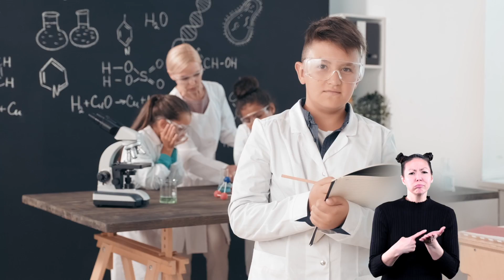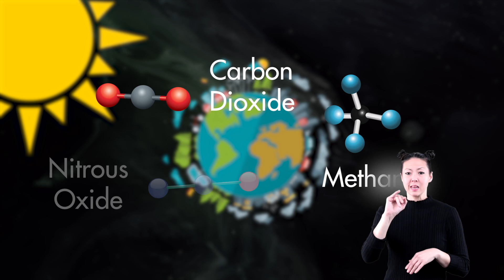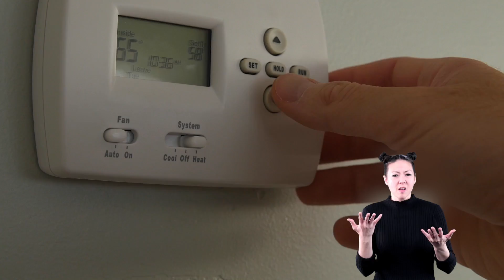ASL Climate Change for Kids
Hey Teachers and Parents! In this video we explore climate change for kids.  We learn all about the causes of climate change like the greenhouse effect, fossil fuel burning, farming, and even deforestation and why these are big dilemmas in today's world.  We also cover ways that we can help prevent climate change and be friendlier to our environment including: walking, planting trees, using less electricity and other fun ways.

We hope you and your students have fun as they learn about climate change and what we can each do to help planet earth. We also invite you to download our FREE climate change lesson plan (for grades 4-6) that is complete with more content, worksheets, activities for kids, and more!

Are you a K-6 grade teacher looking for more teaching resources?  We don’t only provide video content but high quality lesson plans as well.  100% free with handouts, worksheets, classroom activities and more!